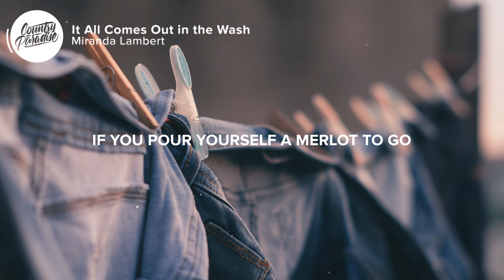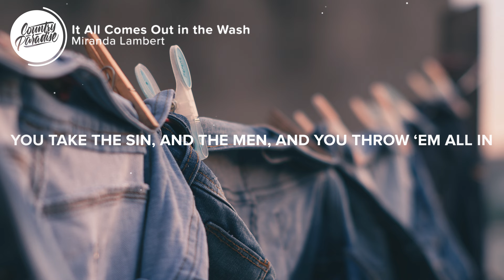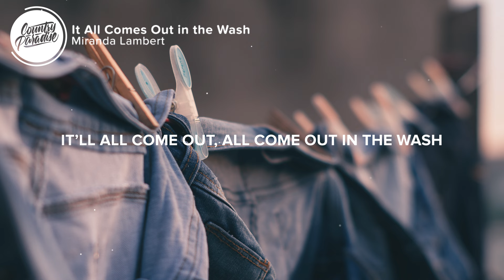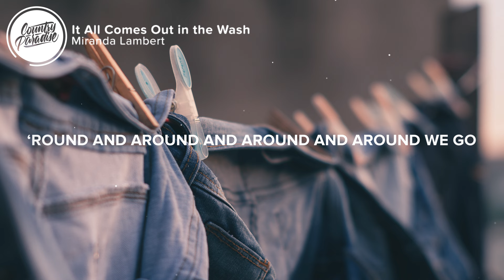Miranda Lambert - It All Comes Out in the Wash (Lyrics)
⏬ Download Miranda Lambert - It All Comes Out in the Wash

⚡️ Every little stain, every little heartbreak, no matter how messy it got

🎤 Lyrics: Miranda Lambert - It All Comes Out in the Wash

If you wear a white shirt to a crawfish boil
Stonewashed jeans while you’re changing the oil
When you find yourself dating the bridesmaid’s ex
You accidentally bring him to the wedding, whoops.

If you pour yourself a Merlot to go
You dip your fries in your ketchup on a bumpy road
You spill the beans to your mama, sister got knocked up
In a truck at the 7-Eleven, don’t sweat it.

[Chorus]
‘Cause it’ll all come out, all come out in the wash
It’ll all come out, all come out in the wash
You take the sin, and the men, and you throw ‘em all in
And you put that sucker on spin.

You got frisky with your boss at the copy machine
You drunk dialed your ex-husband, don’t remember a thing
Had a fancy dinner at your mother-in-law’s
Spilled A1 sauce on her table cloth, don’t sweat it
A Tide stick will get it.

[Chorus]
Put that sucker on spin
You gotta put that sucker on spin.

And the laundry list goes like this
Every teardrop, every white lie
Every dirty cotton sheet, let it line dry
All the mistakes, all the wild streaks
That’s why the good Lord made bleach oh, oh.

[Chorus]
Yeah put that sucker on spin.

Yeah, you put that sucker on spin
And around and around and around and around we go

Songwriters: Miranda Lambert, Lori McKenna, Hillary Lindsey, and Liz Rose

👨‍💻 If you like "Miranda Lambert - It All Comes Out in the Wash" check out these other tracks:

- Olivia Lane - So Good It Hurts (Lyrics)
- Hunter Hayes - Heartbreak (Lyrics)
- The Abrams - Sounds Good to Me (Lyrics)
- Lewis Brice - Summertime Vibes (Lyrics)
- Emily Hackett - Easy (Lyrics)

Picture credit
📷 Bruno Nascimento

👩‍💻 Share Miranda Lambert - It All Comes Out in the Wash with your friends!